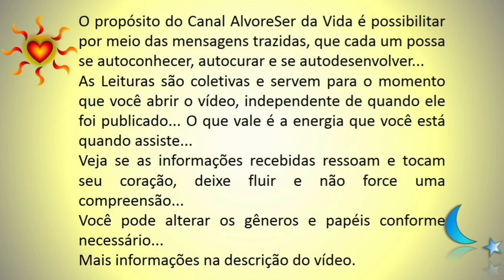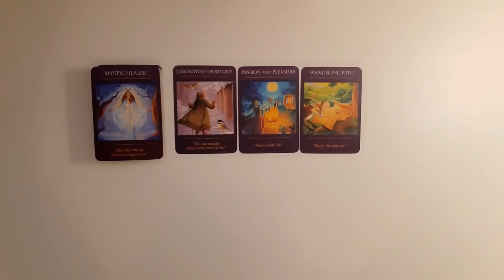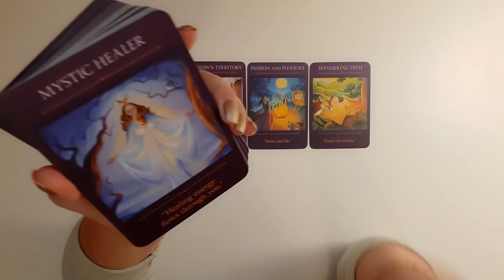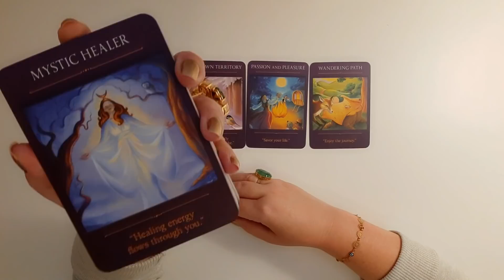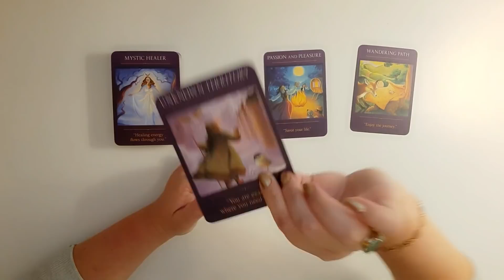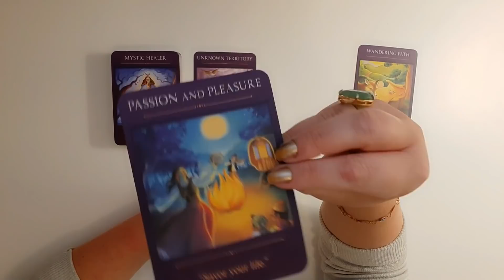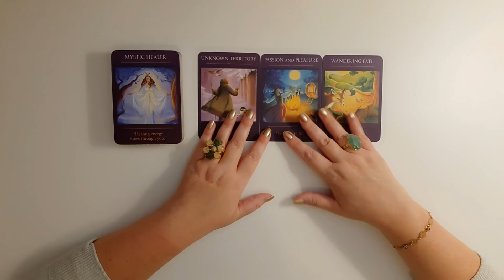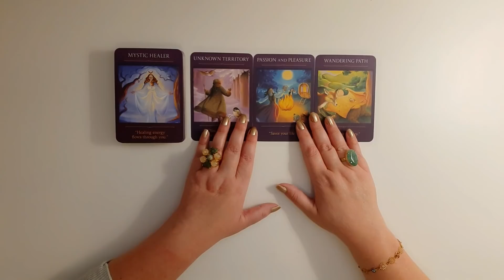🌎☀️🌟 03 Cartas pra semana N°08 ☀️❤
Olá pessoal!

Meu nome é Cássia, sou Terapeuta, trabalho com ênfase em Astrologia, Leitura de Cartas (Tarot e Oráculos), e Constelações Sistêmicas.

☀️❤ Apresentação do Canal AlvoreSer da Vida Terapias. ❤☀️

O propósito do Canal AlvoreSer da Vida Terapias é fornecer informações que auxiliem no seu autoconhecimento, autocura e autodesenvolvimento, utilizando para tal a Leitura de Cartas (Tarot e Oráculos) e conhecimentos Astrológicos e Sistêmicos.
Incluindo, músicas intuídas e sugestões de livros e filmes.

Lembre-se que esta é uma leitura coletiva, para muitas pessoas, então, veja o que ressoa com vc, no seu coração... Pode ser toda mensagem, uma parte, ou apenas aprendizado...
Lembre-se que as informações fornecidas aqui, são probabilidades de situações futuras, que são possíveis de ocorrer, graças aos sentimentos, pensamentos e ações presentes na sua vida e na sua energia até aquele momento.

Você constrói sua realidade...
Aqui, você tem apenas um farol, uma lanterna que mostra uma luz no caminho...

Texto citado:📃

A montanha

"Após subir uma grande montanha, coberta por milhares de árvores de todas as cores do outono, um menininho chegou ao céu e bateu na imensa porta.

Após algum tempo, surgiu São Pedro, que perguntou-lhe:

- O que deseja, meu menino?

- Quero entrar no Céu, São Pedro.

- Um momento, respondeu São Pedro, vou falar com Deus.

Dito isso, fechou novamente as portas e afastou-se. Passado certo tempo, voltou e disse ao menino:

- Expliquei o seu caso a Deus e Ele disse que somente quando caírem todas as folhas de todas as árvores que você vê ao seu redor, por tantas vezes quantas forem o total das folhas neste momento, somente então é que você poderá entrar no Céu!

O menino sentou numa pedra, sob uma linda árvore de folhas alaranjadas e olhou em torno, desconsolado, pois obviamente tratava-se de uma tarefa impossível. Quando São Pedro já ia fechando de novo as portas do Céu e sumindo lá dentro, o menino chamou-o com urgência.

O velho virou-se e perguntou:

- Que foi agora, meu rapaz?, perguntou ao menino, ainda sentado na pedra.

- Olha, São Pedro, disse o menino apontando para o chão - diga a Deus que a primeira folha já caiu."

Autor desconhecido

Livros citados:📚

Monólogo do Amor: O canto de Amor das Almas Gêmeas Ciganas

Músicas citadas:🎵

Cartas utilizadas:♣️♦️♠️♥️

The Sacred Travelers Oracle - Denise Linn

Meditações e Limpezas dos Anjos: 🧘🚿👼🙏

Atendimento Astrológico: ☀️🌜⭐
Mapa Astral
Mapa do Casal/Sinastria
Mapa Anual

Leitura de Cartas - Tarot e Oráculos:🃏
Perguntas do seu interesse
Templo de Afrodite (Amor)